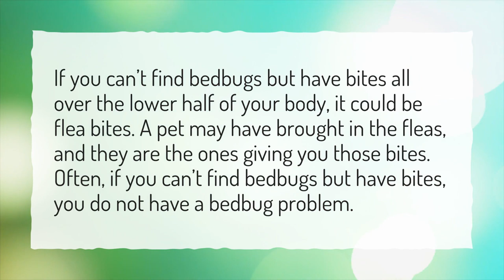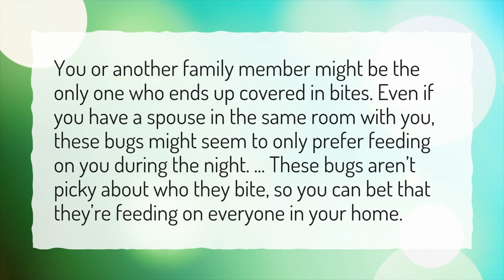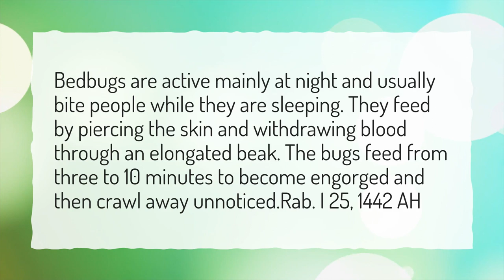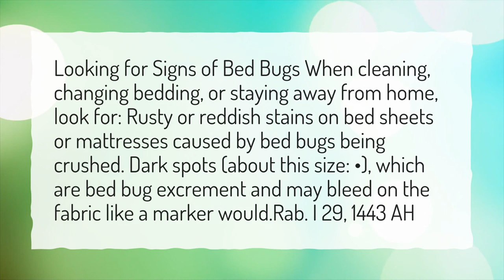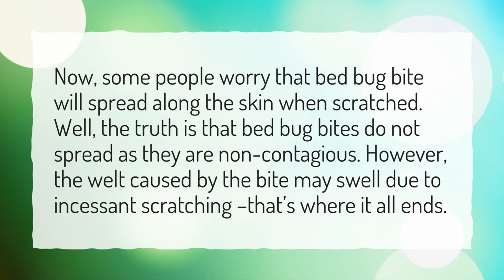Can't find bed bugs but have bites?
More About Bed Bug Bites • Can't find bed bugs but have bites?